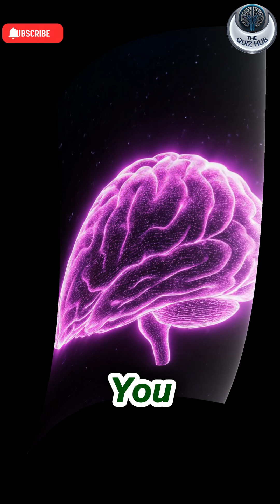Mental Fatigue Explained: Why You’re Always Tired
You’re not tired because your body is weak.
You’re tired because your mind is overloaded.

This cinematic psychology documentary explores why millions of people in the US and UK feel exhausted even when they haven’t done anything physically demanding.
From overthinking to emotional weight, digital overload, and mental load — your brain burns more energy than you think.

If you often feel tired for “no reason,” this video will finally explain what’s happening inside your mind.

🔥 Comment your experience and follow @TheQuizHub for more psychology documentaries!

Perfect for viewers interested in:
• mental health
• burnout
• neuroscience
• anxiety
• motivation
• emotional fatigue
• psychology explanations

why am i always tired,
mental fatigue explained,
psychology documentary short,
why you feel tired doing nothing,
brain overload animation,
the quiz hub psychology,
neuroscience short video,
psychology tiredness,
burnout explanation,
mind exhaustion video,
emotional fatigue,
overthinking exhaustion,
mental load documentary,
vsub ai psychology video,
tired but did nothing